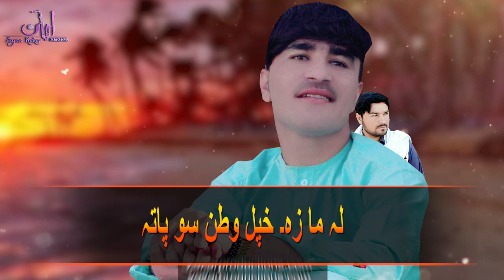New Pashto Songs 2020 | Za Shabgeeray Therawam | Nosherwan Ashna | Tapay Tapay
Ayan Kakar presented you new pashto Song of Nosherwan Ashna. Poetry of this song is written by Umar khosti . Video Edited by Ayan Kakar.

Song name : Za Shabgeeray Therawam
Singer : Nosherwan Ashna
Poetry : Umar khosti
Editing : Ayan Kakar